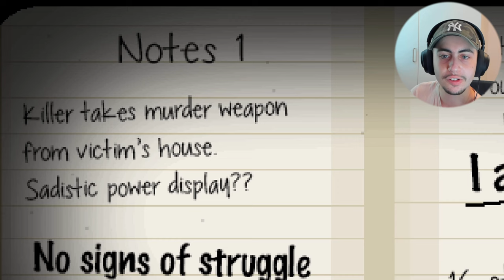Playing as a Killer is Making Me a PSYCHO (The Happyhills Homicide)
I promise there's nothing wrong with me... Back after a vacation with my family so lets keep the grind going! Sorry that i left without saying anything but i wasn't gonna disappear for a year like the other guy (iykyk).